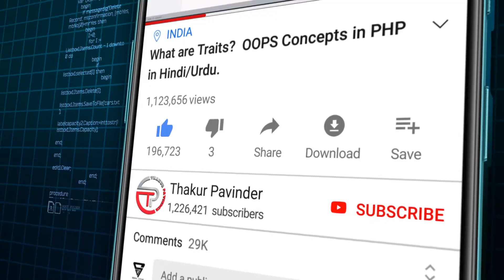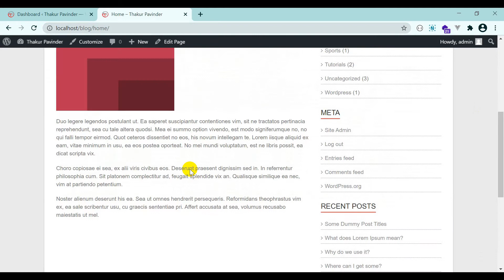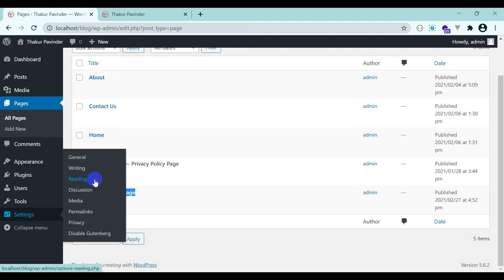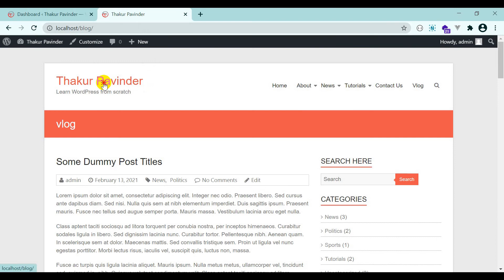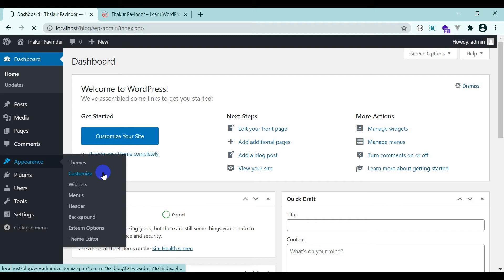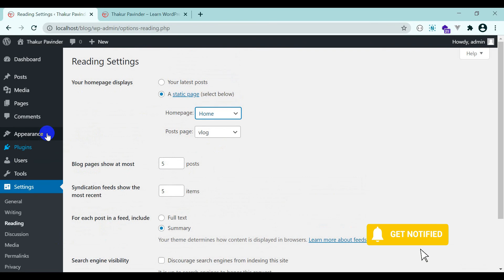How to set any Page as Homepage in WordPress [In Hindi] | WordPress Tutorial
How to set any Page as Homepage in WordPress

Most WordPress themes come with a custom homepage. Even if your theme doesn’t, you can easily create a custom homepage for your WordPress website. Setting up your homepage the right way will take care of reason two.
You can easily turn your blog into a website, with a static homepage that people will land on every time they arrive. Combine a homepage with other static pages and some custom menus to help visitors navigate, and before you can say “Told you so!” you’ve got a website.

FOLLOW ME

QUESTIONS?